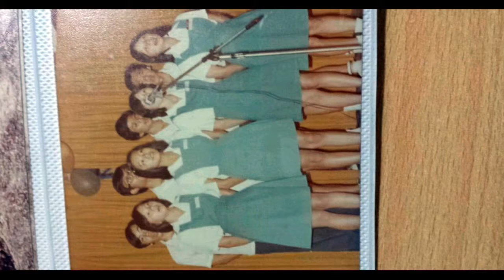Old Photos 1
Song by: John Denver - Take Me Home Country Road.